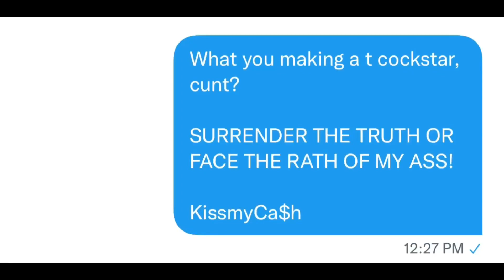Grand Theft Auto: Bruh Moments | KissMyCa$h Edition